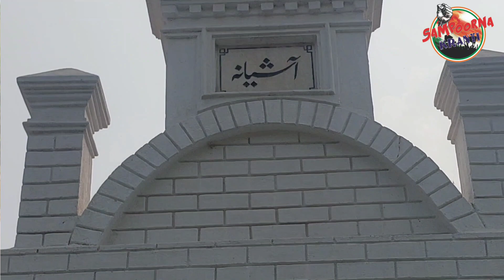Maulana Mazharul Haque: who led independence movement in Bihar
Visit to the house and grave of Maulana Mazharul Haque in faridpur village of siwan bihar .